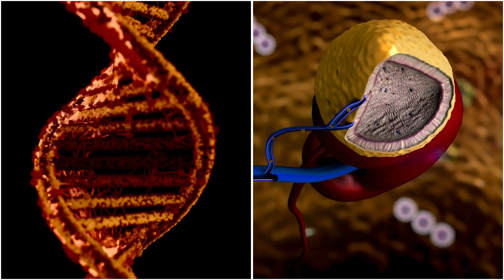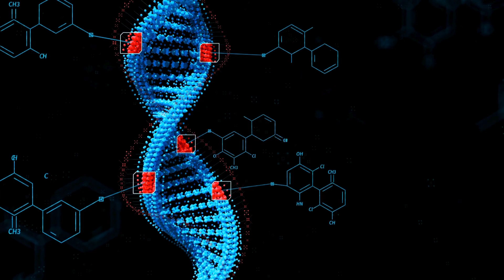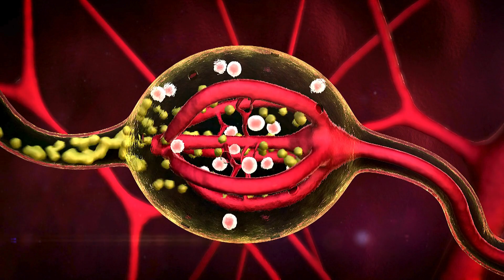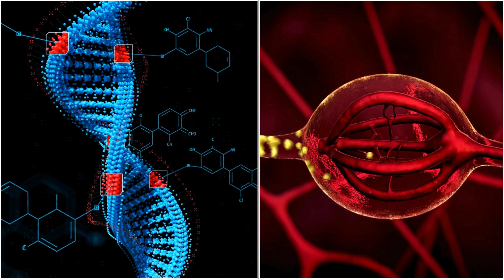Hermaphroditism in Animals | Fascinating Facts and Species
Discover the intriguing world of hermaphroditism in animals with our latest video! Learn about this unique reproductive strategy, explore fascinating facts about different hermaphrodite species, and uncover the diversity of sexual characteristics in nature. Don't miss out on this eye-opening exploration - click play now to delve into the wonders of hermaphroditism in the animal kingdom!

👉Book A Safari:

✅6 Days Lodge and Tree House Safari in Balule Nature Reserve and Kruger National Park, South Africa
✅5 Days Thrilling Serengeti and Ngorongoro Crater Camping Safari in Tanzania
✅3 Days Big Five Tented Safari, Kruger National Park, South Africa
✅4 Days Maasai Mara and Lake Nakuru Safari in the Great Rift Valley, Kenya